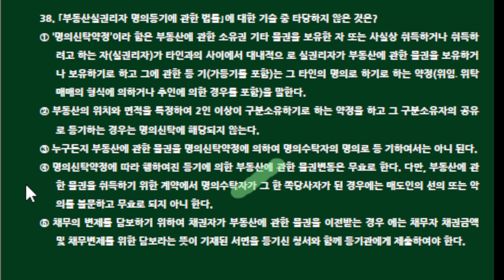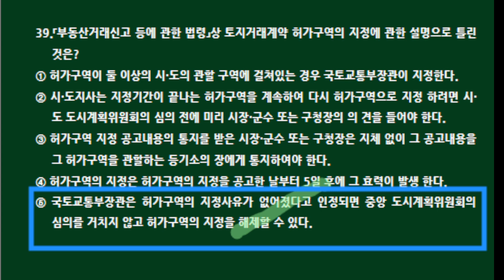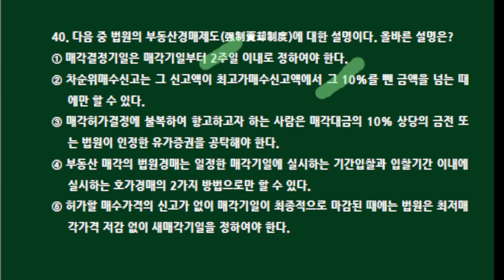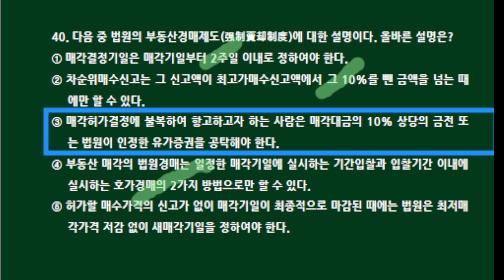제35회 공인중개사법 기출문제 뽀개기(기출22회37~40번)